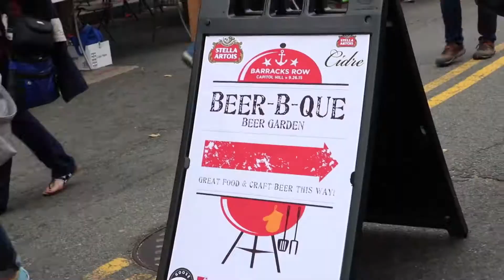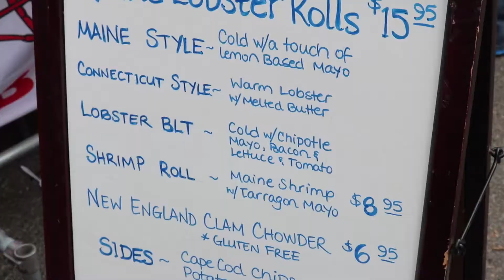MARINE VS. ESCAPE ARTIST